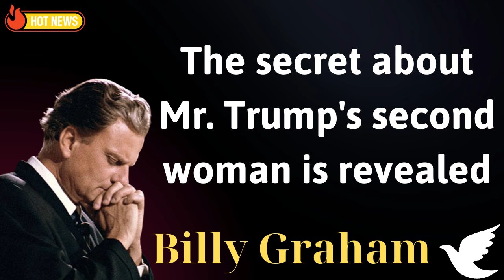The secret about Mr Trump's second woman is revealed - Message Billy Graham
just as i am the autobiography of billy graham,